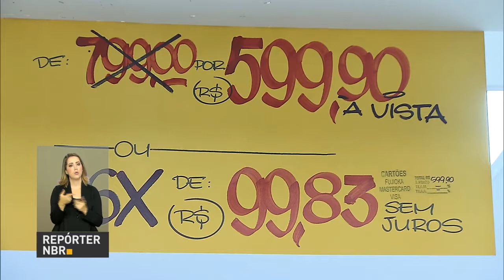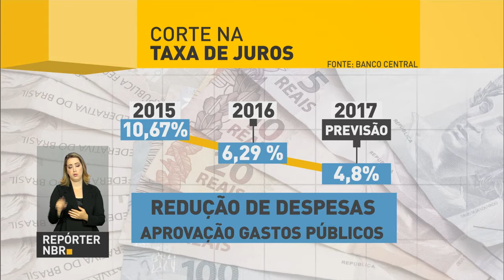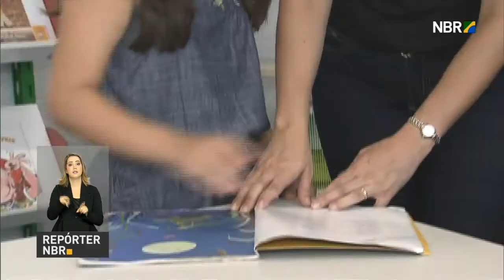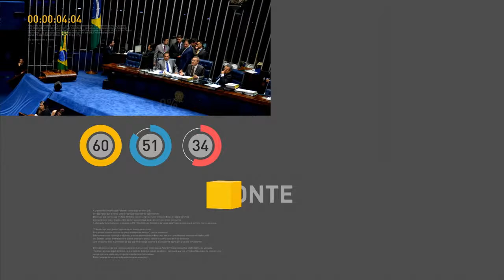Economia cresce 0,2% em novembro, após quatro meses de retração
REPÓRTER NBR 9H - 13.01.17: Economia brasileira cresceu 0,2% em novembro de 2016, mostra o Índice de Atividade Econômica do Banco Central. Esse resultado interrompe uma sequência de quatro meses de retração da economia. Após a queda da Selic, bancos reduzem as taxas cobradas de consumidores. E mais: Presidente Temer inaugura escola em Praia Grande (SP).